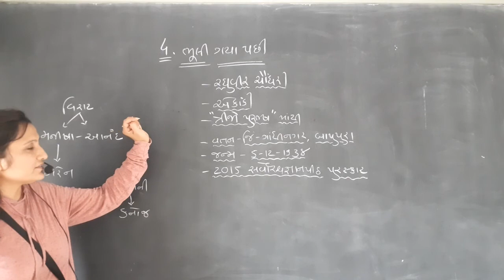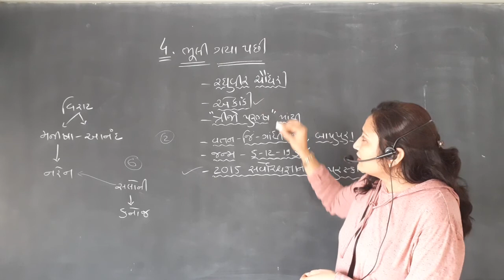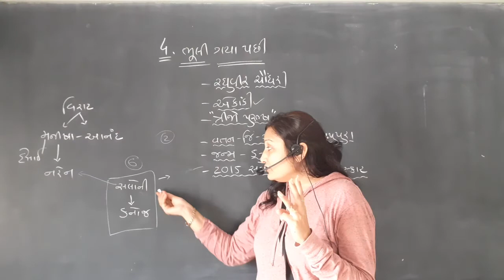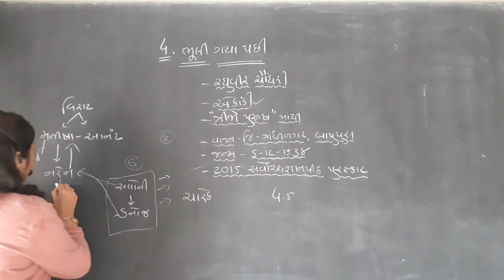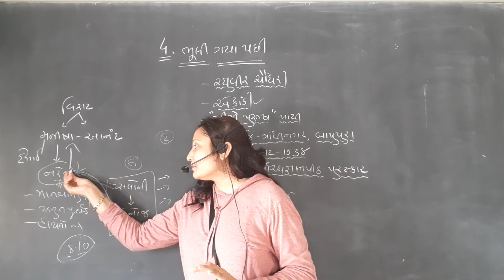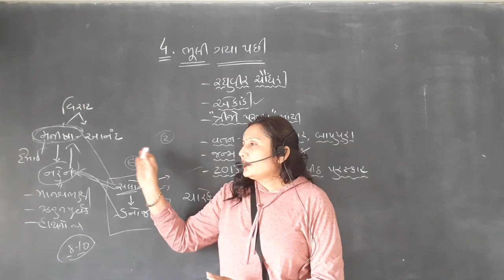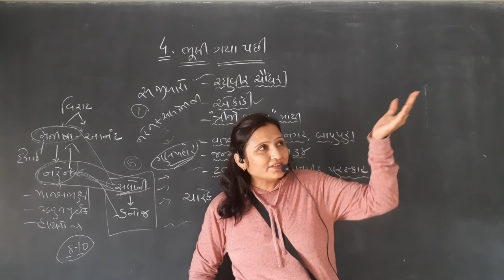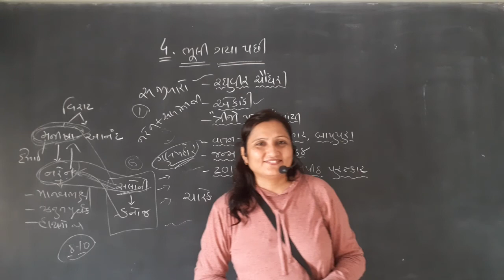10th guj med "ભૂલી ગયા પછી part-1" by Sonal mam